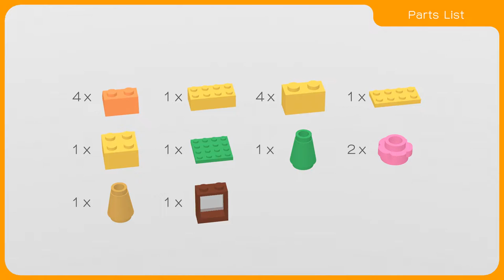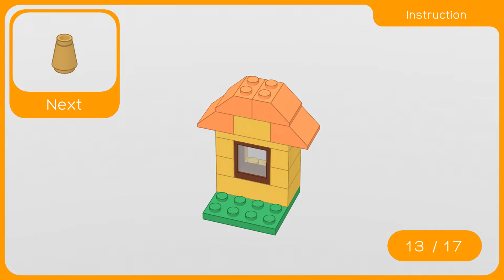LEGO - How to build House (11001) Instruction / Tutorial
00:00 Concept
00:12 Parts List
00:24 Instruction
01:24 Finished Creation

*There is a possibility that something is partially arranged.

Lego, Instruction, Tutorial, Animation
レゴ作品の作り方, レゴ, 家, 作り方, CG, アニメ, アニメーション, ハウス
लेगो, कैसे, बनाएं, एनीमेशन, मकान,
乐高, 如何创建, 动画片, 房子,
레고, 만드는, 방법, 애니메이션, 집